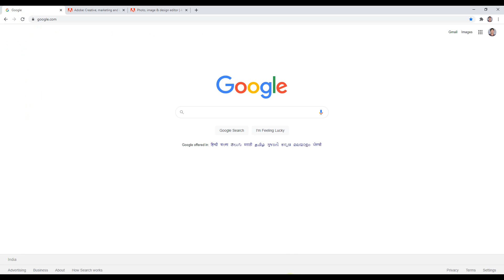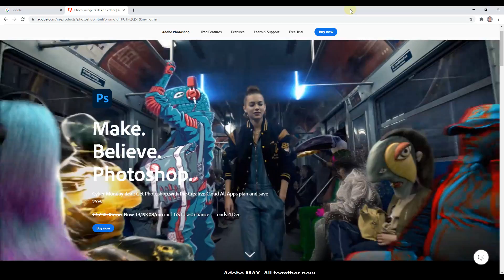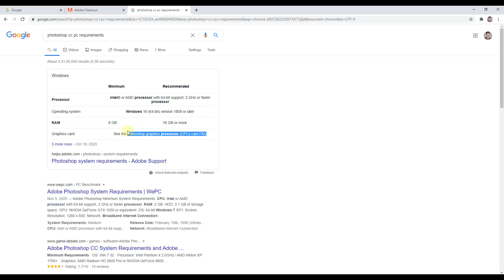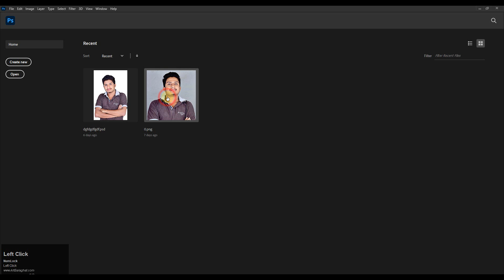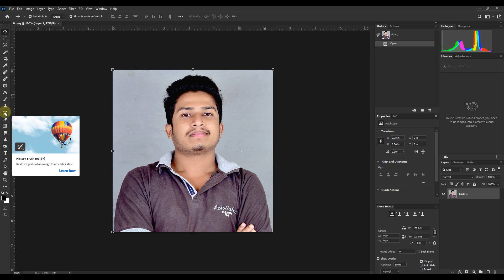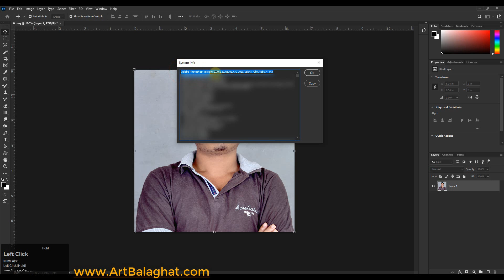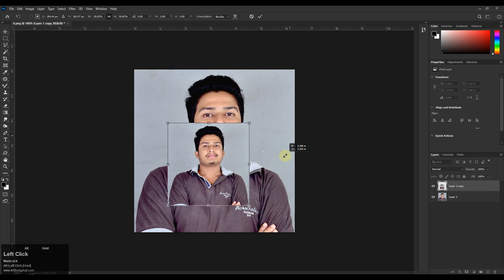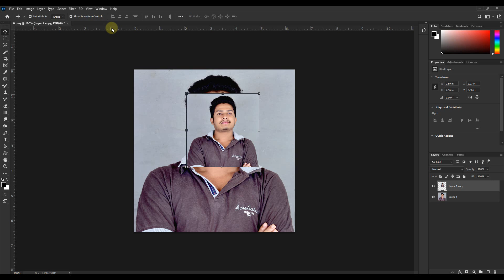Photoshop CC Download 2021 And Review Hindi Art Balaghat